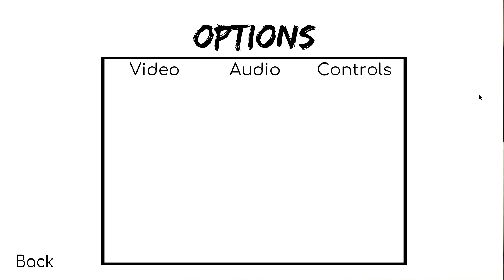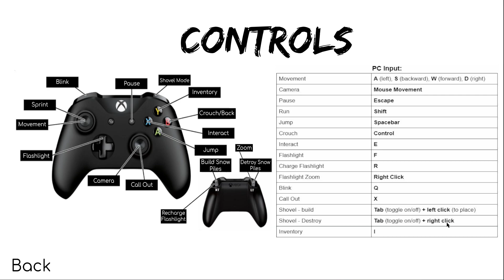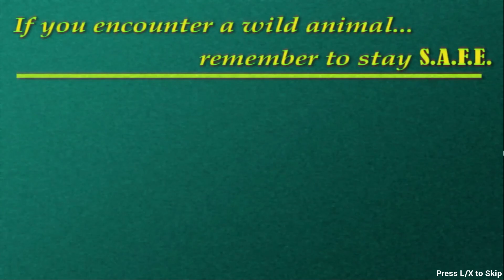FrostBitten | Physiological Horror | Needs Work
Frostbitten

Released 11th of May

Frostbitten takes you into the depths of a national park's snow-ridden forest; a place notorious for consuming those who enter. Through the eyes of a park ranger in this survival horror experience, discover the dark secrets that lie beyond the clearing…